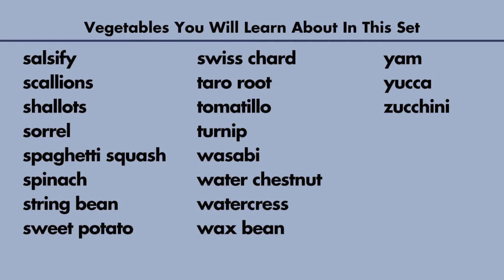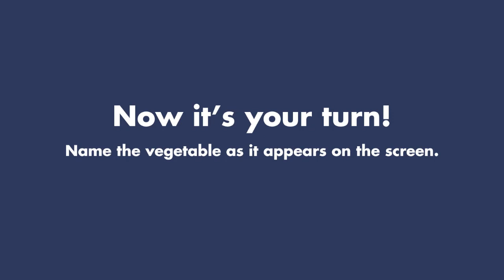Look, Listen and Learn: Vegetables S-Z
An introduction to Vegetables using flashcards, S-Z. View beautiful Photographs while listening to audio and viewing the word, to help learn your vegetables. Vegetables in this series include:
Salsify, Scallions, shallots, sorrel, spaghetti squash, spinach, string beans, sweet potato, swiss chard, taro root, tomatillo, turnip, wasabi, water chestnut, watercress, wax beans, yam, yucca, zucchini